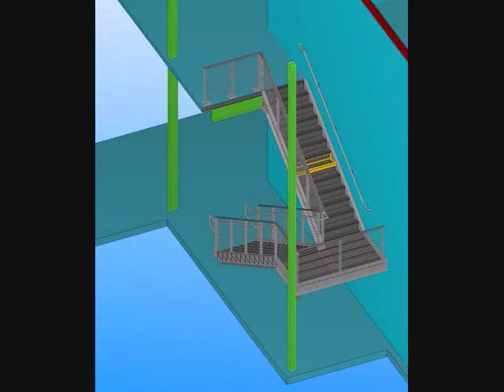Prefabricated Stainless Steel Stairs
Prefabricated Stairs by Pinnacle Metal Products are leading the metal industry. Stainless steel stairs including steel spiral stairs are designed & fabricated in house right here in the USA.